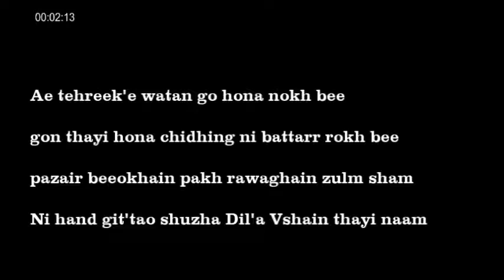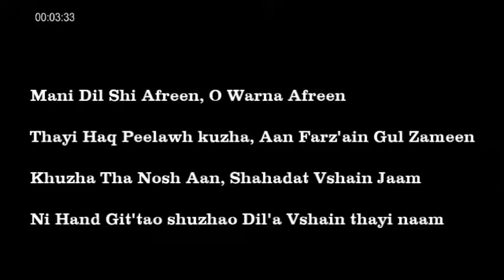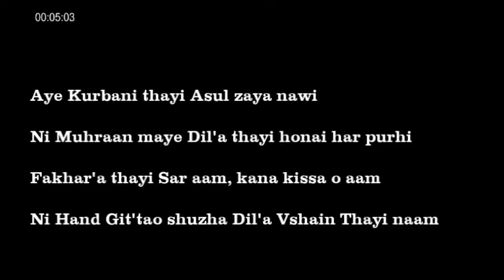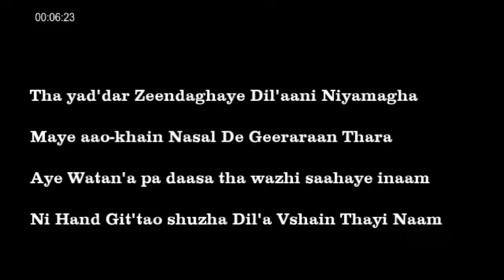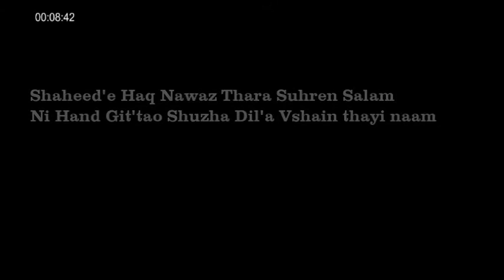Shaheed'e Haq Nawaz | Balochi Song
Shaheed'e Haq Nawaz Bugti Thara Suhren Salam
Ni Hand Git'tao Shuzha Dil'a Vshain Thayi naam

Singer: Ustad Arif Bugti Baloch

We Salute our Baloch Martyrs